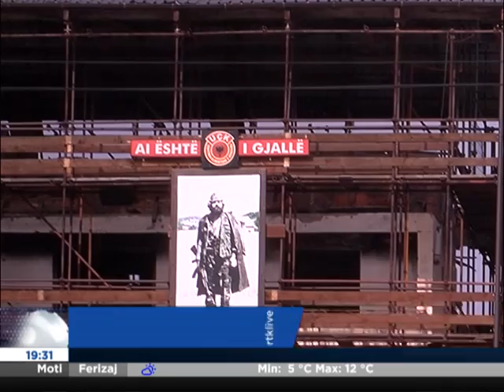EPOPEJA E KRENARISË